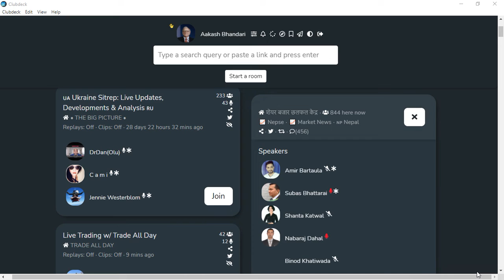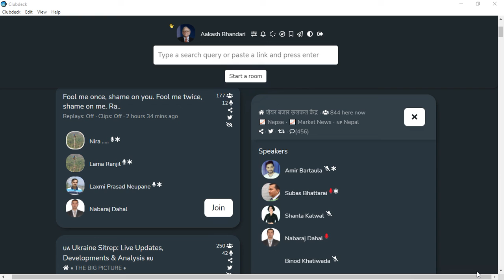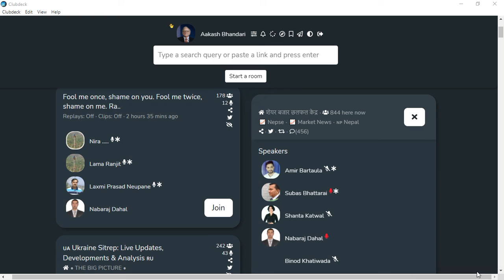SHARE MARKET DISCUSSION WITH SUBASH BHATTARAI SIR & MAHESH RIJAL SIR | NEPSE UPDATE AND ANALYSIS